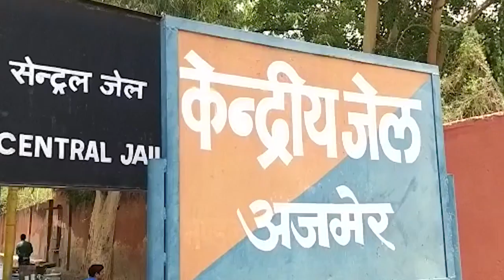HORIZON HIND NEWS - सेंट्रल जेल में चल रहे अवैध वसूली मामले में 7 गिरफ्तार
सेंट्रल जेल में चल रहे अवैध वसूली मामले में 7 गिरफ्तार | इस मामले में चार जेल कर्मचारियों के साथ ही दो कैदियों और एक कैदी के रिश्तेदार को किया गिरफ्तार |

सिटी रिपोर्ट |

अजमेर की सेंट्रल जेल में चल रहे अवैध वसूली मामले में आज भ्र्ष्टाचार निरोधक ब्यूरो ने बड़ा खुलासा किया है।  एसीबी की संभाग स्तरीय सात टीमों ने आज पुरे दिन अजमेर में कार्यवाही करते हुए चार जेल कर्मचारियों के साथ ही दो कैदियों और एक कैदी के रिश्तेदार को गिरफ्तार किया है।  जानकारी के अनुसार इस मामले में अभी कुछ और जेल कर्मचारियों व् अधिकारियो की भूमिका भी संदेह के घेरे में है जिनकी जांच की जा रही है।

वीओ अजमेर की सेंट्रल जेल में बंद कैदियों के लिए भले ही इस स्थान को सुधार गृह का नाम दिया जाता हो लेकिन आज इस सच्चाई का खुलासा हुआ कि इस सेंट्रल जेल में जेल विभाग के कर्मचारी और अधिकारी साथ मिल कर भ्र्ष्टाचार के अपराध की स्क्रिप्ट लिख रहे थे। जेल की ऊँची दीवारों के पीछे लिखी जा रही इस अपराध की कहानी के किरदारों में कुख्यात अपराधियों के साथ ही जेल के कर्मचारियों की भूमिका की जानकारी ने ही एसीबी के कान खड़े किये।  मामले की तस्दीक हुई तो आज अजमेर सेन्ट्रल जेल सहित मामले से जुड़े संदिघो के ठिकानों पर अजमेर व् जयपुर एसीबी सहित सात टीमों में छापामार कार्यवाही की।  फिर जो सच सामने आया वो चौकाने वाला था।  अजमेर एसीबी एसपी राजीव पचार के अनुसार जेल में प्रतिबंधित सामान ले जाने के इस खेल की कीमत हर महीने लगभग पच्चीस लाख रूपये की थी।  एसीबी को कार्यवाही के दौरान जेल में ही कैदियों के पास छह मोबाइल फोन बरामद किये है।